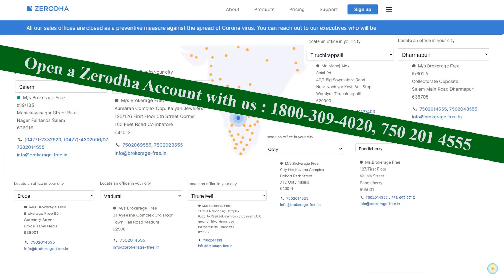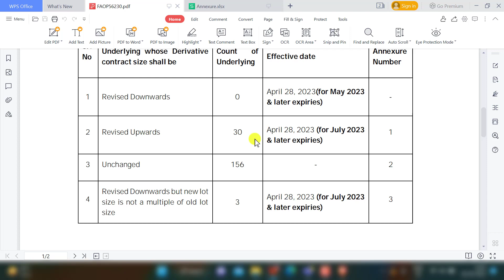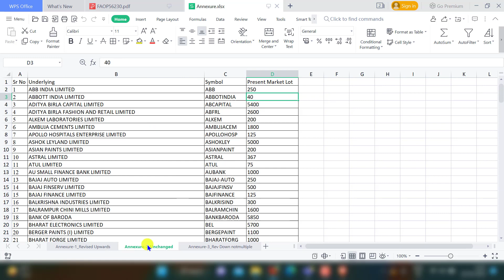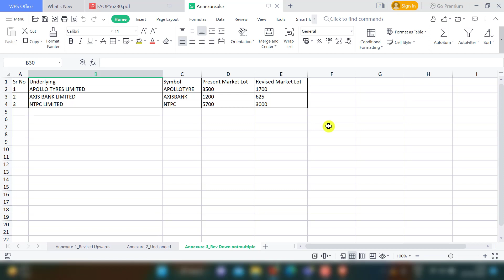F&O - இல் 33 Scripts Lot Size மாறுகிறது !! | NSE | April 2023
This video explains about NSE F&O Scripts Lot Size revision details clearly.

Topics
NSE F&O Stocks Lot size change circular
F&O contract revised lot size and applicable expiry
Stocks lot size revision list

NSE & Stocks Lot Size Change Circular
The circular released on April 2023
33 stock F&O contracts lot sizes revision

SEBI mandates the contract value of all F&O contracts remain between 5 to 10 Lakhs
In the periodic review (every 6 months)
If the contract value of a scrip is beyond this range
There is an upward or downward revision in lot size

Zerodha Partner Trichy
Zerodha Partner Dharmapuri
Zerodha Tamil Support
Zerodha Tamil Nadu Support
zerodha online account opening documents
zerodha online account opening explain in tamil
zerodha online account opening in tamilnadu
zerodha Online Account Opening in 5 Minutes
Zerodha 2021 Tamil